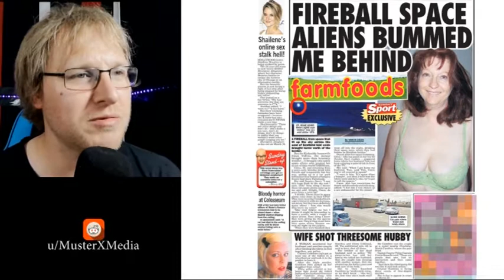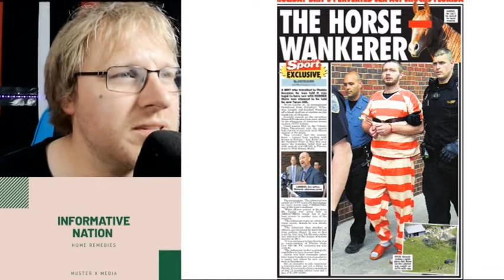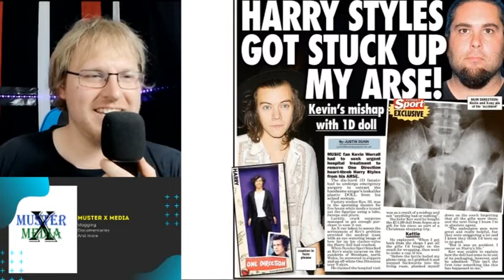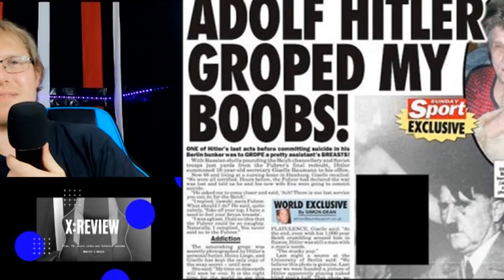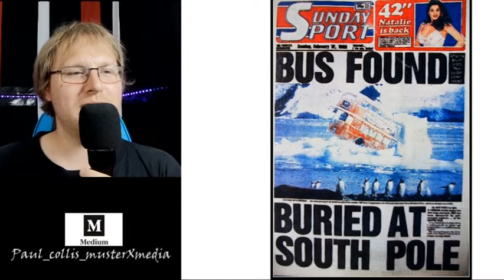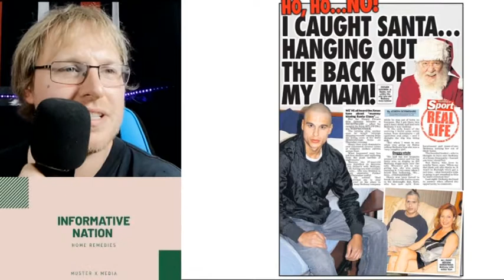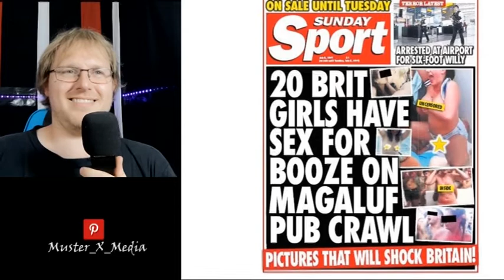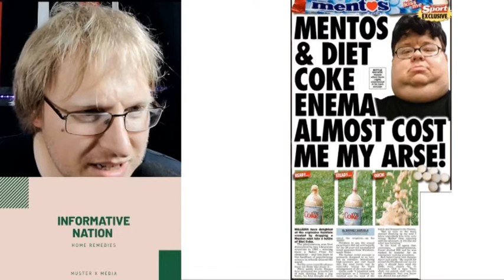Review and Reaction Video: Sunday Sport articles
Today we venture into the depths of the British tabloid media. (Only this news paper is well known for its deliberate fake news and women getting their tits out)

*Please note that prices change from time to time. Prices are correct from 30th April 2020

Computer
Price is now £155.55 with free Delivery

Additional 4gb ram £24.13

Hard drive docking station £25.99

Camera 1 Go-pro
£399.99 with free delivery

Camera 2 Huawei P-Smart
£139.99

Syosin Selfie stick / tripod £12.99

Camera 3
Top-vigor webcam with microphone £15.97

Go-Pro  accessories
£20.49

Microphone
£38.99

Mobile phone Camera lens kit
£32.28

Studio accessories

Hadwin gaming chair £89.99

Led TV backlights £24.99

“umbrella lighting” £29.99

Presentation clicker £26.09

Wall fabric
Black £3.47 per metre

White £4.47 per metre

Red £3.50 per metre

Review and Reaction: Sunday Sport